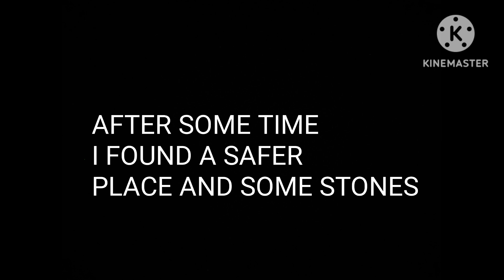ZOMBIE APOCALYPSE | Minecraft | Part-1 | By MicGaming Warrior